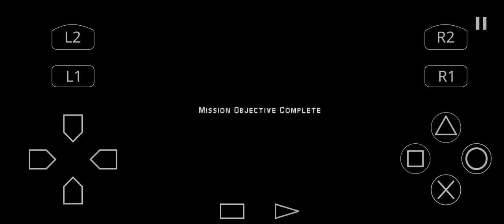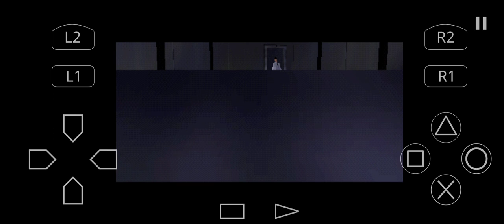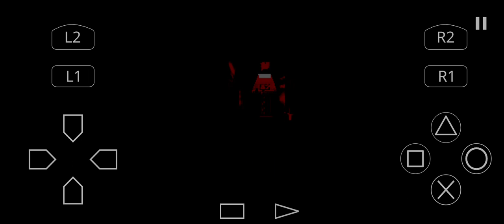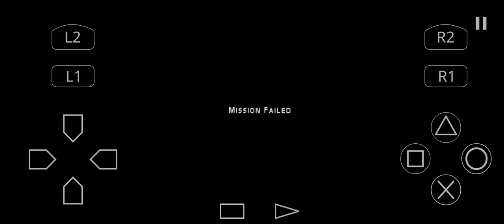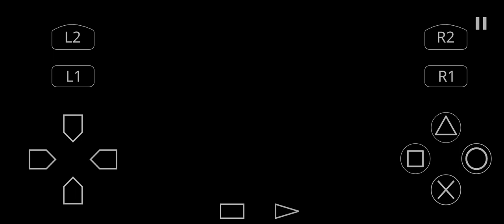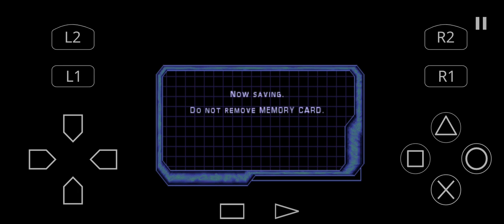Syphon Filter 2 Walkthrough Part 14: Agency Bio-Lab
With Lian having slipped into a coma due to Syphon Filter in her body entering its terminal stage, Gabe, Teressa and Mujari establish a contact with The Agency in order to supposedly barter for a cure using PharCom's research data. To that end, Gabe calls Lyle Stevens, new director of The Agency who replaced recently deceased Thomas Markinson and offers him an deal; Stevens would hand over an vaccine to cure Lian of her infection and in exchange, Gabe would hand him over PharCom's research data discs with Gabe also demanding that the place of exchange be an Agency-run underground research complex located below the streets of Lower East Side, New York City. After Stevens agrees to the exchange, Gabe, aware that The Agency won't keep up its end of the bargain and will likely take him prisoner as soon as he enters the facility, asks for an easily concealable weapon to use in case of an emergency with Mujari providing him with a tooth implant filled with a poisonous gas that can be used to incapacitate the target by breathing on them once the compound within the implant is activated. Despite Gabe fearing for her safety, Teressa chooses to accompany him to New York City as an backup.

That evening, Teressa and Gabe land in New York City with Gabe being taken to the underground laboratory complex by The Agency's operatives. As he enters, Gabe is met by Stevens and The Agency's chief researcher Elsa Weissinger. True to Gabe's prediction, two double-cross him as he is held down while Weissinger forcefully injects him with an unknown substance that quickly knocks him out. Soon, Gabe wakes up within an examination room deep in the laboratory complex and upon using his tooth implant to kill an researcher observing him, steals his uniform and proceeds to make his way through the sprawling underground complex patrolled by heavily armed Agency operatives which he is forced to avoid or eliminate, his primary goal being to find a way into the complex's synthensizing laboratory in order to secure a dose of vaccine for Lian. Along the way, Gabe discovers that Ramirez and Chance, two CBDC soldiers who survived The Agency's ambush in Colorado mountains were captured and became the organization's prisoners and test subjects. After eventually managing to infiltrate the synthensizing laboratory through its ventilation, Gabe confronts Weissinger at gunpoint and demands a vaccine for Lian which she hands over moments before triggering the alarm and running off. With the entire facility being placed on lockdown and Agency's heavily armored elite troops converging inside in order to hunt Gabe down, he is forced to run for his life back towards the facility's elevator leading back to the surface. Along the way, he discovers Ramirez dead and Chance unaccounted for...